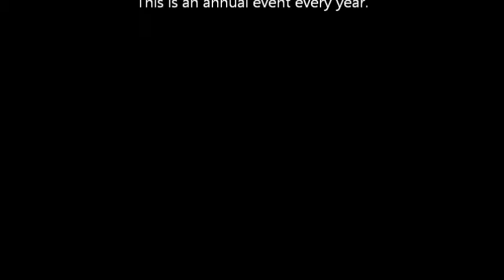Neighboring people's meeting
Neighboring people gathered in the drawing room decorated with the doll.

There was the leader's shift tonight.Work of the community was handed over by the new leader.This is an annual event every year.